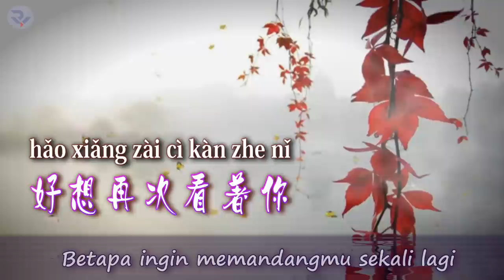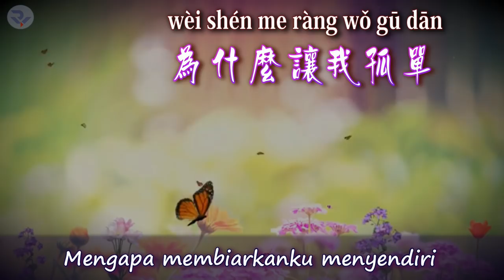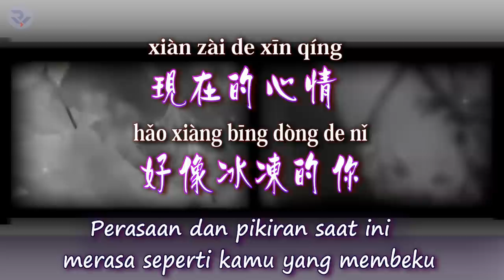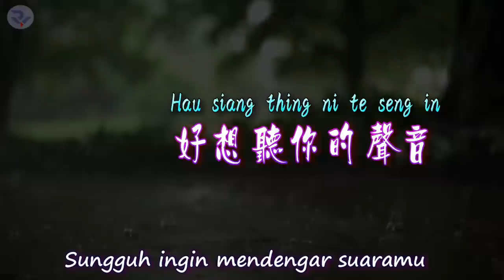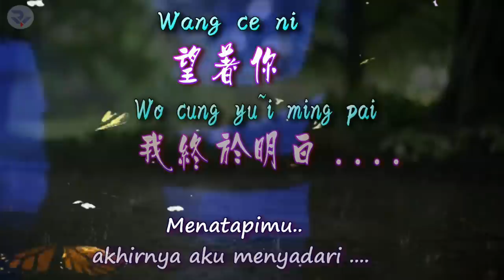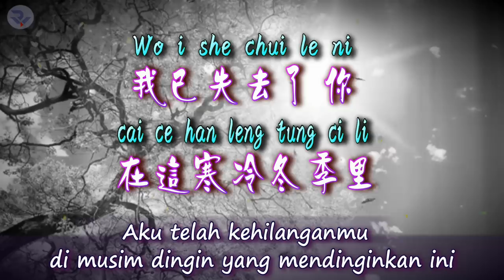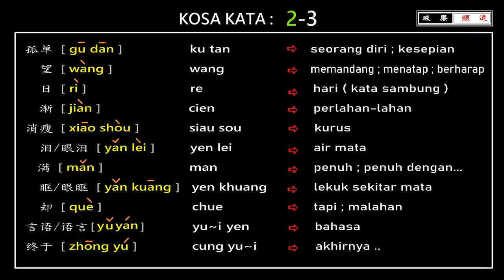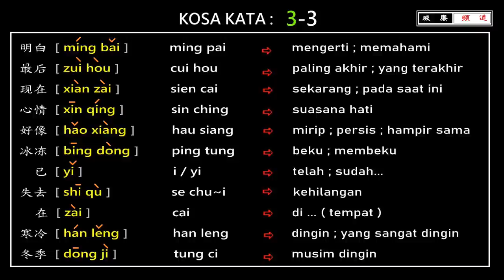💖 [好歌重現] Engkau 1-satunya cintaku/nǐ jiù shì wǒ wéi yī de ài-Tan Yan(ORIGINAL SINGER: PHAN MEI CHEN)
Dear all lovely guys….
Salam berjumpa kembali,
Semoga semua sahabat sehat dan tetap semangat !

Terimakasih untuk kebersamaan dan support dari semua teman-teman yang sudah bergabung dalam channel ini.
Semoga teman-teman dapat terhibur dengan lagu-lagu Mandarin yang saya upload disini ya.
Like , Komen dan Share merupakan dukungan terbesar bagi channel ini.
Untuk mengetahui video yang lebih banyak lagi silahkan tekan tombol

Happy weekend untuk semua teman-teman ＼(^-^)／
RW-XC威廉频道 国语流行歌曲印尼字幕和意境解说。

All video are created by RW-XC Mandarin Indonesian Music Channel, but……